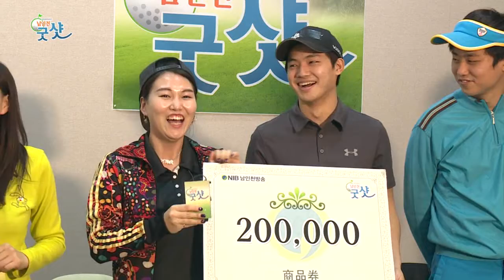남인천굿샷05회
골프야놀자팀(박철희, 이기림)vs 친친팀(하진아, 이상준)

장소: JB스크린골프 아카데미 주소: 인천 연수구 벚꽃로 114 (연수동 592)브랫슬빌딩 3층